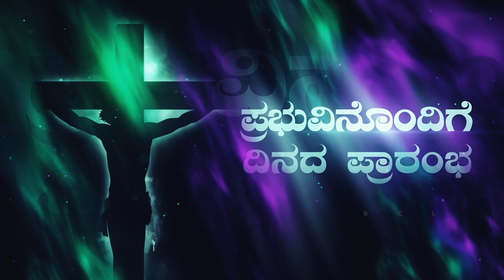Begin the day with the Lord.ಪ್ರಭುವಿನೊಂದಿಗೆ ದಿನದ ಪ್ರಾರಂಭ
The Lord loves us and His heart always feels for us to lead us to the protection. His love is eternal  and His love saves the humanity.